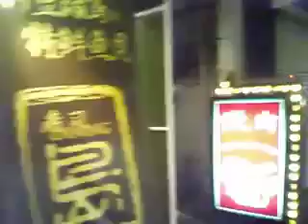笹塚駅南口の観音通り商店街